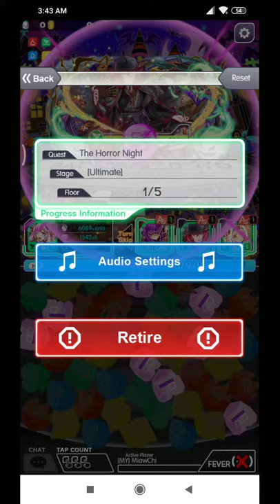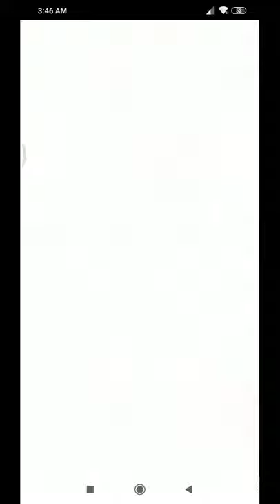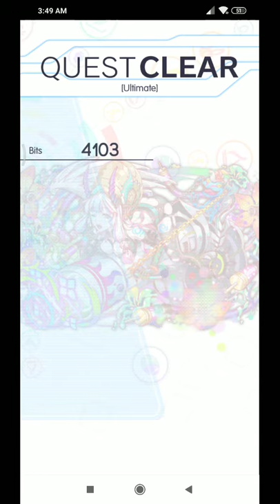Crash Fever | The Horror Night | Halloween Woochi Ultimate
Tsathoggua 99b/ Hun Dun 99b/ Halloween Woochi 99b/ Cheon 20b